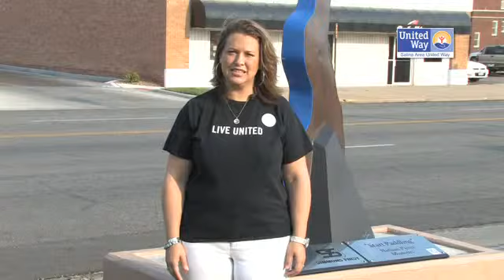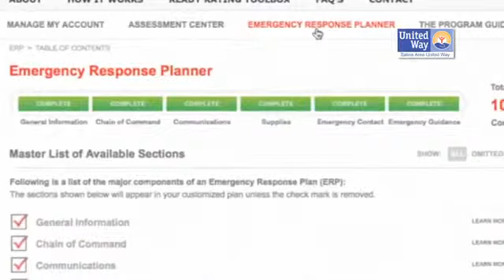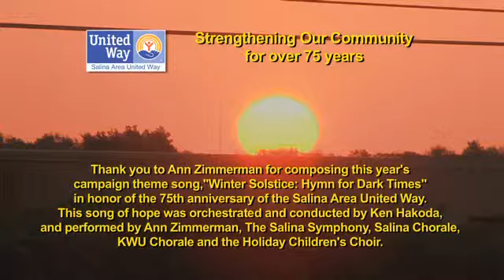Salina Area United Way Campaign Video 2012: A Light of Hope in Dark Times